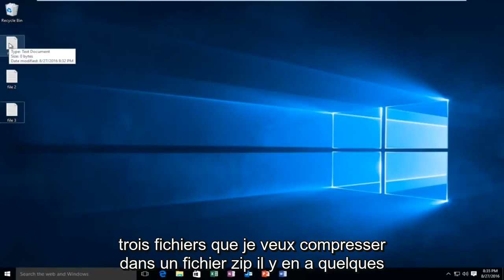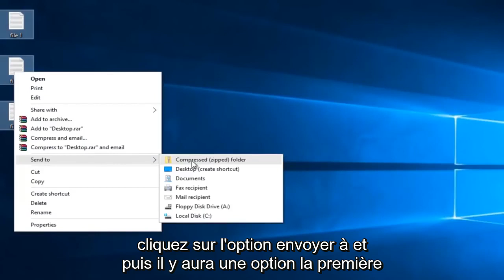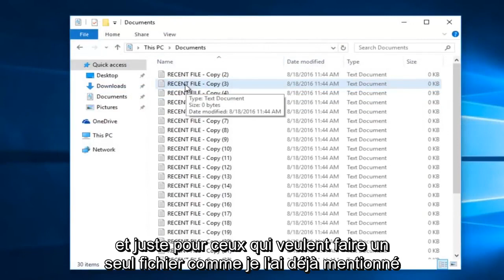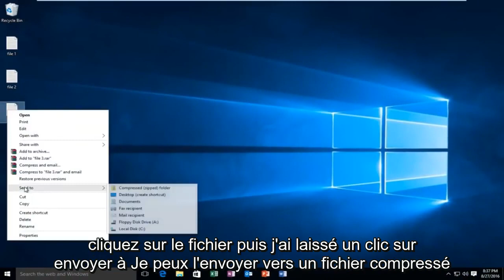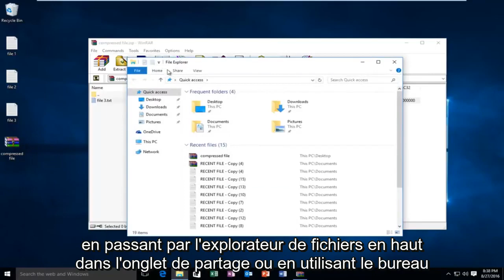Comment compresser un fichier dans Windows 10 [Tutoriel]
Comment créer un fichier zip dans Windows 10.

Ce didacticiel va dans la création d'un fichier ZIP un fichier ou un dossier dans Windows 10. La compression d'un fichier / dossier peut être bénéfique pour: 1) réduire la taille d'un fichier ou d'un dossier et 2) combiner plusieurs fichiers en un seul.

Ce didacticiel s'appliquera aux ordinateurs, ordinateurs portables, ordinateurs de bureau et tablettes exécutant les systèmes d'exploitation Windows 10, Windows 8 / 8.1 et Windows 7. Fonctionne pour tous les principaux fabricants d'ordinateurs (Dell, HP, Acer, Asus, Toshiba, Lenovo, Samsung).

De Microsoft:

Pour compresser un fichier, ouvrez l'Explorateur de fichiers à partir de la barre des tâches. Cliquez avec le bouton droit (ou appuyez et maintenez) sur le fichier que vous souhaitez compresser, puis sélectionnez Envoyer vers - Dossier compressé (zippé).

Qu'est-ce qu'un fichier zippé?

Les fichiers compressés (compressés) occupent moins d'espace de stockage et peuvent être transférés vers d'autres ordinateurs plus rapidement que les fichiers non compressés. Sous Windows, vous travaillez avec des fichiers et des dossiers compressés de la même manière que vous travaillez avec des fichiers et des dossiers non compressés. Combinez plusieurs fichiers dans un seul dossier zippé pour partager plus facilement un groupe de fichiers.